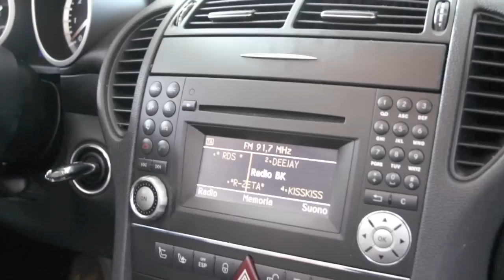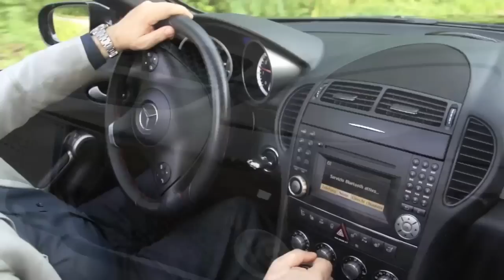Mercedes SLK 200 Kompressor Nuovo Modello - Autobaselli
MERCEDES SLK 200 KOMPRESSOR ''SPORT'' 184 CV

INTERNO IN PELLE + SEDILI RISC + AIRSCARFT + CRUISE CONTROL + RADIO CD + 2XCLIMA + HARD TOP ELETT + CERCHI IN LEGA 18 + VOLANTE MULTIFUNZ + FENDINEBBIA + UNICO PROPRIETARIO + CRONOLOGIA TAGLIANDI + DEL 2009